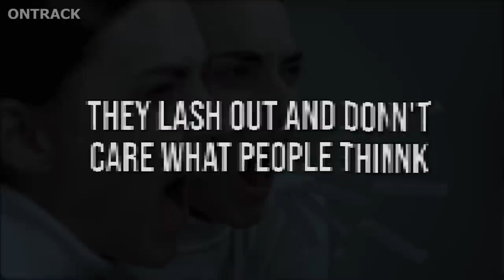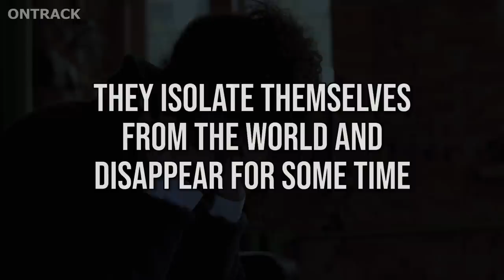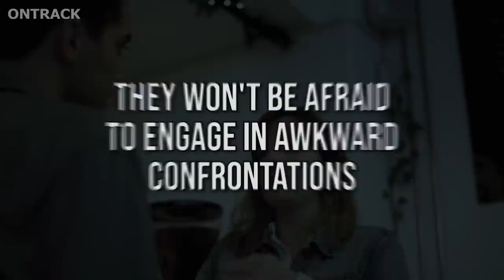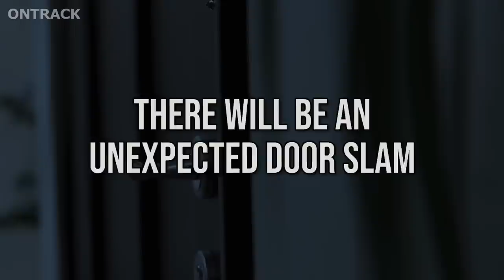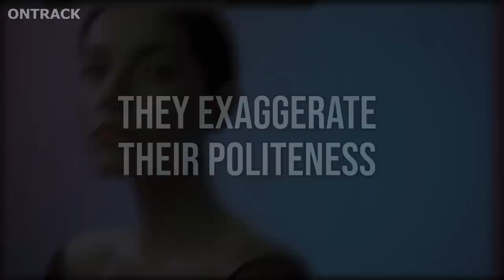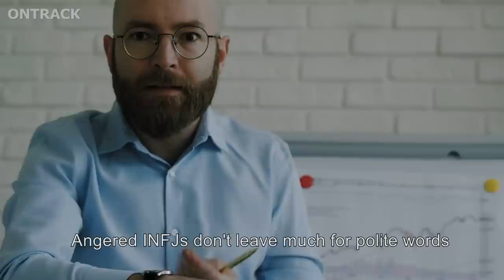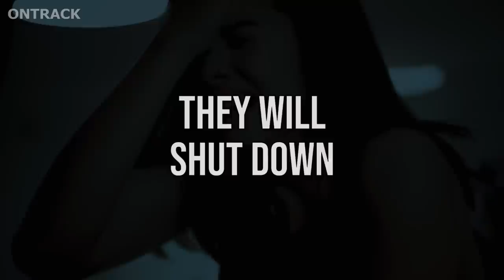Why You'll Never Like A True INFJ When They're Angry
Why You'll Never Like A True INFJ When They're Angry. There's no human being as composed, patient, compassionate, selfless, and rational as INFJs. With that, people may never have thought that they could blow up. But when they finally do, no one would ever like them.

Because their anger comes at a high price, INFJs may repress or ignore the emotions that they consider inappropriate. They may also delude themselves that they feel a specific way when they are feeling the opposite way about that situation. But when they realize that anger is a mere indicator of what's okay and what's not, they will always address it. As an INFJ, how do you express your anger? Do you also express it in destructive ways?

What Does It Mean To Be INFJ?

The INFJ personality type, commonly known as The Advocate or Counselor, is one of sixteen in the Myers-Briggs Type Indicator (MBTI). INFJs account for about 1-3 percent of the population. If you get an INFJ personality type, it suggests you're introverted, intuitive, feeling, and judging. Dominant: Introverted Intuition is your primary cognitive function. Extroverted Feeling: Auxiliary Introverted Thinking (tertiary). Extroverted Sensing is inferior. The MBTI test was designed to help people understand their own communication styles and how they connect with others. Knowing your MBTI type can help you better understand your mental processes and behavior, as well as adjust your interpersonal approach to various situations and people.

00:00 INTRO
00:23 10  They lash out and don't care what people think
01:31 09  Their anger will catch you off-guard
02:52 08  They isolate themselves from the world and disappear for some time
04:08 07  They won't be afraid to engage in awkward confrontations
05:32 06  There will be disappearing warmth
06:41 05  There will be an unexpected door slam
07:51 04  They exaggerate their politeness
09:11 03  They will be enraged
10:11 02  They will be extremely moody
11:06 01  They will shut down